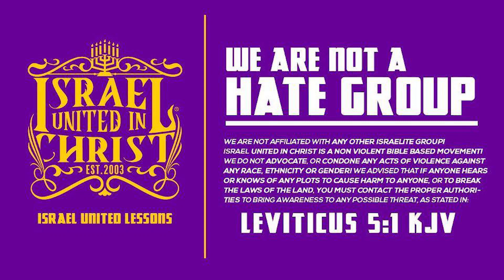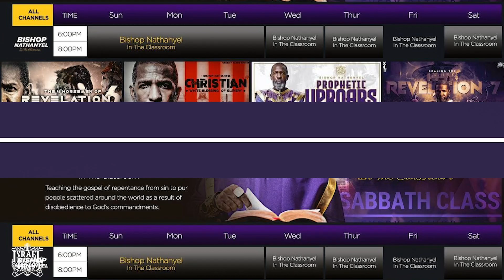Wrong Can't Explain